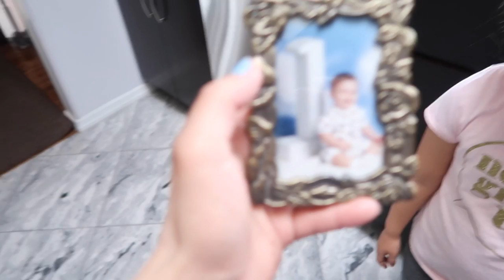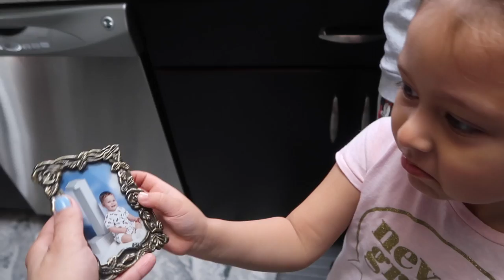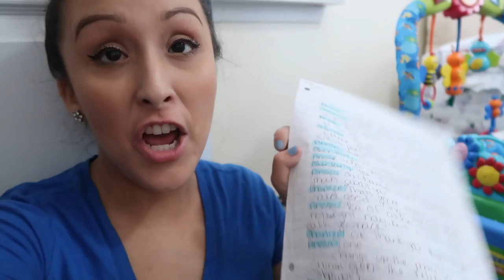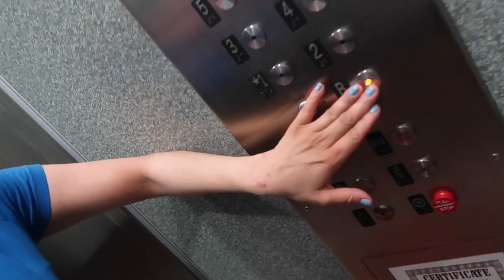WHAT'S IN MY CLOSET?????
Super chill day with the family, absolutely love cousins time. The kids play, model, dance and just love each other. Then my mom sends me to clean out my closet-- and WOW!!! My take on laundry day and then daddy almost kills my toe.